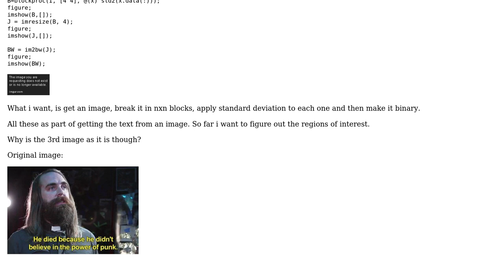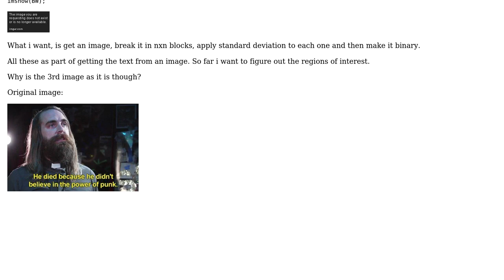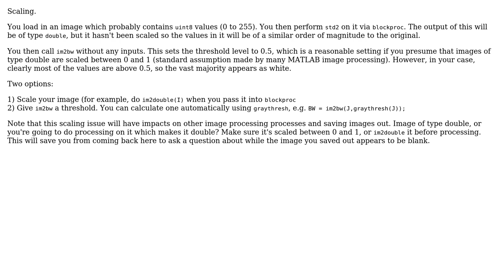Matlab image block processing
With thanks & praise to God, and with thanks to the many people who have made this project possible! You are responsible for your own actions.